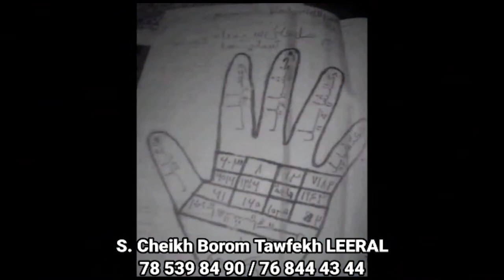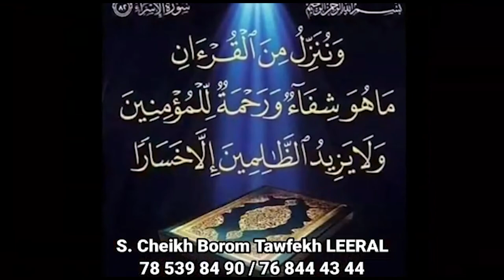Formation des lutteurs, le chargé de la formation décline sa feuille de route...........